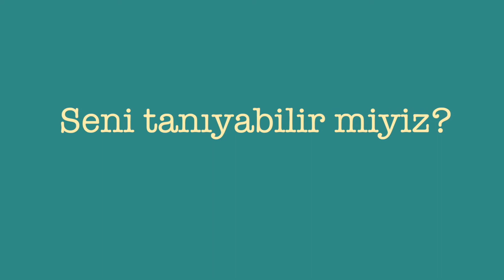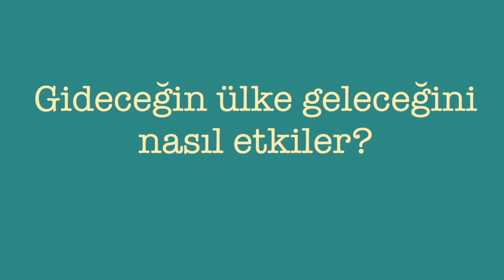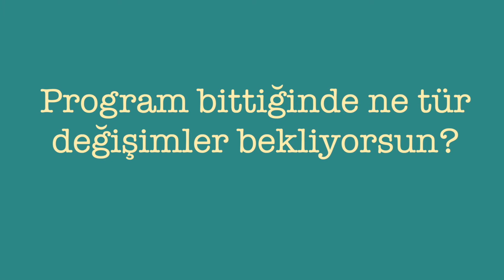ÖĞRENCİLERİMİZDEN - YAĞIZ BARAN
2013'ten bu yana faaliyet gösteren PCE Turkey ailesi olarak sayısız başarılı lise öğrencisine hedeflerine ulaşması yolunda dünyaca refah ve eğitim seviyesi yüksek kabul edilen ülkelerde, ülkesini, ailesini ve okulunu temsil etme olacağını sunmaktayız.

Programlarımız ortaöğretim yönetmeliği kapsamında olmakla birlikte, liseli öğrencilerimize yurt dışı eğitiminde yeni bir vizyon kazandırmayı hedefler.
Bu doğrultuda yaptığımız çalışmalar,

★ Kanada
★ Amerika
★ Ingiltere
★ Fransa
★ İtalya

✓ 1 Aylık Değişim Programları
✓ 1 Eğitim Dönemi Değişim Programları
✓ 1 Senelik Değişim Programları

Office : Ümit Mh. 2547. Sk. 3/144 Teona D Blok Çankaya Ankara Türkiye